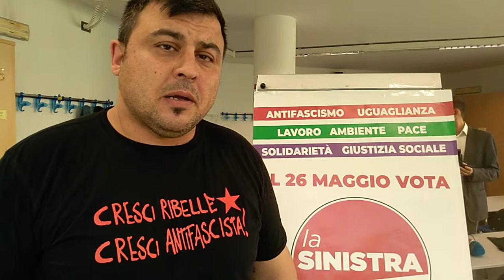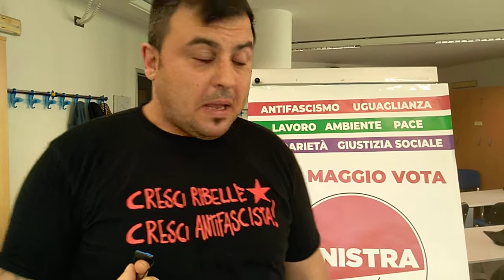Elezioni europee, il candidato per La Sinistra nella circoscrizione Nord Ovest Rosario Carvelli